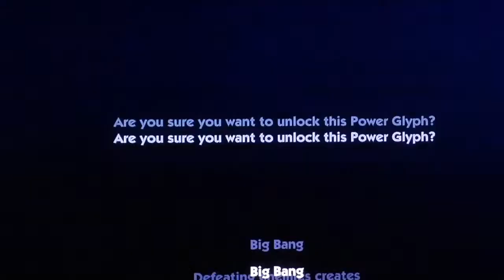Sonic boom "com-play-nt" issue 4